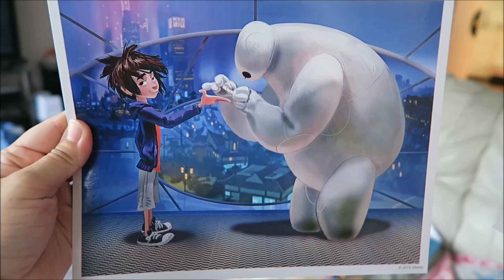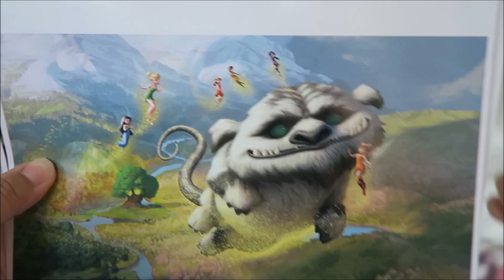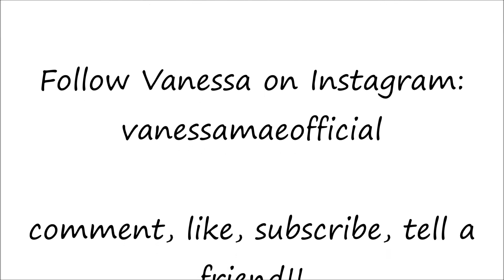DISNEY LITHOGRAPHS! vlog #537